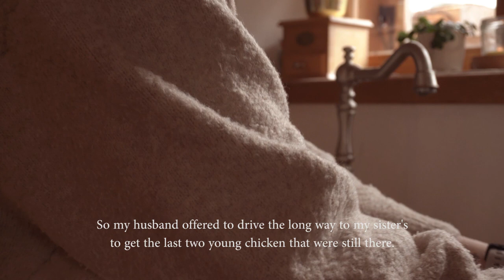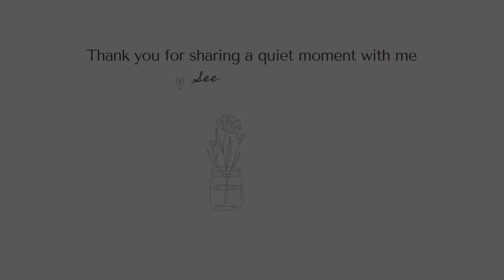expelled from the flock - Eva the only child 🐤 a silent vlog about our little pet chicken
Welcome to us and our micro backyard farm. In this video I tell you the story of Eva, our little pet chicken, which I got from my sister as the youngest of three pullets.

Normally, new hens band together from the start and form a group within the existing flock. But not this time. Eva followed us from the beginning, called us and really wanted to be with us. So she lost touch with her group and was much too small alone "against" 10 adult chickens.

They began to peck her and it became too dangerous and so we became Eva's family.
Enjoy, Sascia

The video for our favorite bread (complete recipe also in the video description) can be found here:
Happy baking!

↟ ALL MY FAVES I USED IN THIS VIDEO ↟

You do not have to use them if you do not wish to however I do appreciate the support.I also do (unpaid) self-promotion whenever you see the epipa logo, my knitting patterns or the epipa yarns.